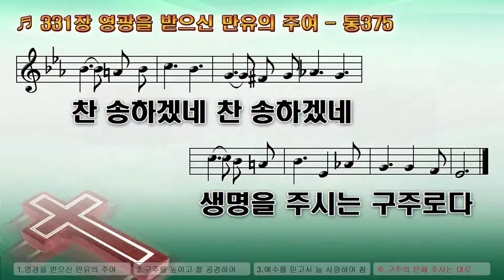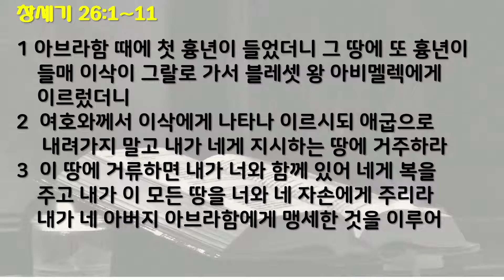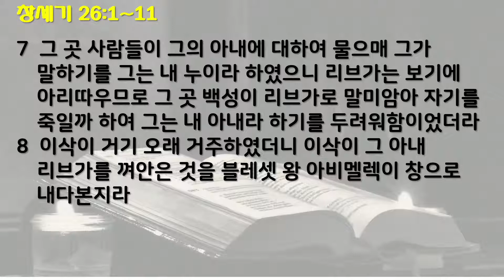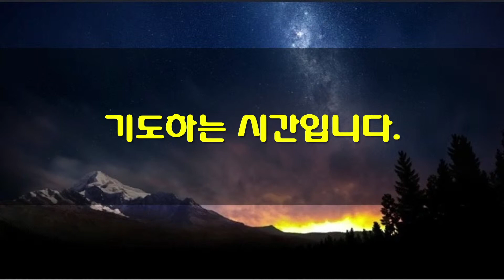1월10일 새벽기도회(가정예배)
1   아브라함 때에 첫 흉년이 들었더니 그 땅에 또 흉년이 들매 이삭이 그랄로 가서 블레셋 왕 아비멜렉에게 이르렀더니
2   여호와께서 이삭에게 나타나 이르시되 애굽으로 내려가지 말고 내가 네게 지시하는 땅에 거주하라
3   이 땅에 거류하면 내가 너와 함께 있어 네게 복을 주고 내가 이 모든 땅을 너와 네 자손에게 주리라 내가 네 아버지 아브라함에게 맹세한 것을 이루어
4   네 자손을 하늘의 별과 같이 번성하게 하며 이 모든 땅을 네 자손에게 주리니 네 자손으로 말미암아 천하 만민이 복을 받으리라
5   이는 아브라함이 내 말을 순종하고 내 명령과 내 계명과 내 율례와 내 법도를 지켰음이라 하시니라
6   이삭이 그랄에 거주하였더니
7   그 곳 사람들이 그의 아내에 대하여 물으매 그가 말하기를 그는 내 누이라 하였으니 리브가는 보기에 아리따우므로 그 곳 백성이 리브가로 말미암아 자기를 죽일까 하여 그는 내 아내라 하기를 두려워함이었더라
8   이삭이 거기 오래 거주하였더니 이삭이 그 아내 리브가를 껴안은 것을 블레셋 왕 아비멜렉이 창으로 내다본지라
9   이에 아비멜렉이 이삭을 불러 이르되 그가 분명히 네 아내거늘 어찌 네 누이라 하였느냐 이삭이 그에게 대답하되 내 생각에 그로 말미암아 내가 죽게 될까 두려워하였음이로라
10   아비멜렉이 이르되 네가 어찌 우리에게 이렇게 행하였느냐 백성 중 하나가 네 아내와 동침할 뻔하였도다 네가 죄를 우리에게 입혔으리라
11   아비멜렉이 이에 모든 백성에게 명하여 이르되 이 사람이나 그의 아내를 범하는 자는 죽이리라 하였더라